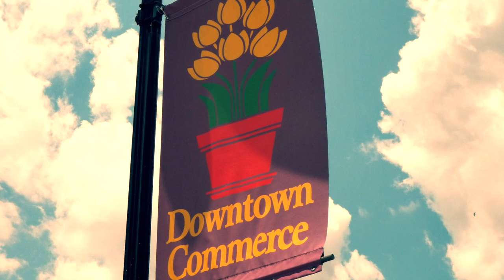Commerce GA_ A Great Place to Live!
Commerce Georgia gives you that small town feel of life with a close proximity to the urban amenities of Atlanta. Audio / Video Production by Signature Media Group